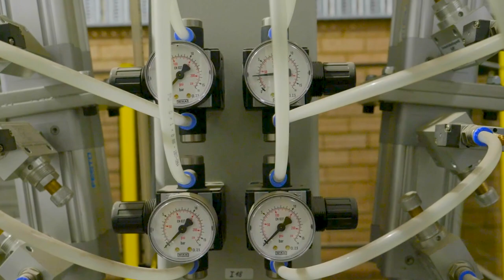Curvwood - Business Success Stories, Realise Business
Curvwood specialise in glue laminated timer and curved wood and are the only NSW business capable of glue-lamination (glulam) fabrication.

Curvwood is a family owned and run business, established by Eva and Truett Dellow, and Ron Gattone.

Realise Business has worked with Curvwood for six years, supporting them through several iterations of their business to where they are now - a large factory in Revesby (Sydney) NSW, with specialised machinery valued at $2.3 million.

Curvwood are currently launching their new brand, Masswood, to reflect their new business capability.